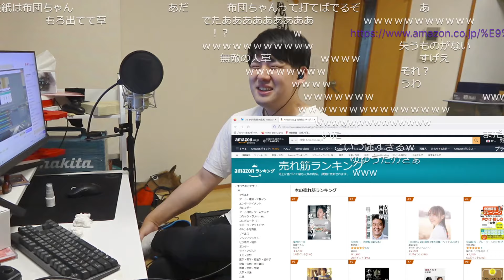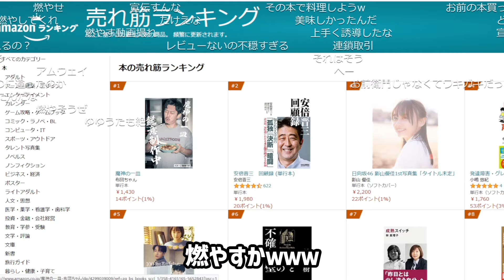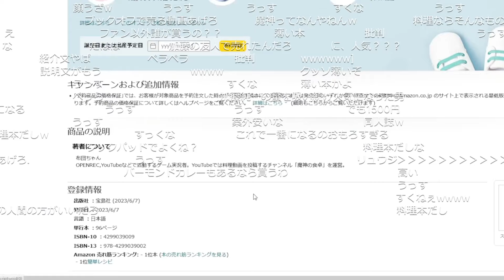布団ちゃんの料理本「魔神の一皿」がAmazonランキング１位になっている件について【2023/03/11】